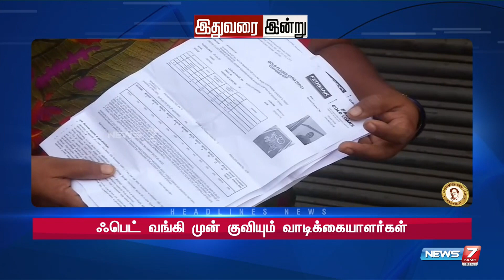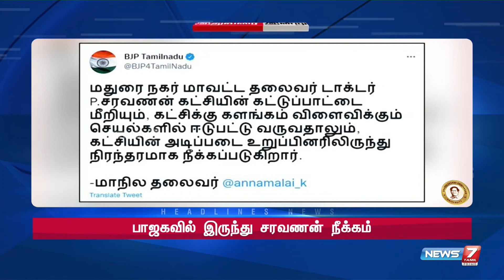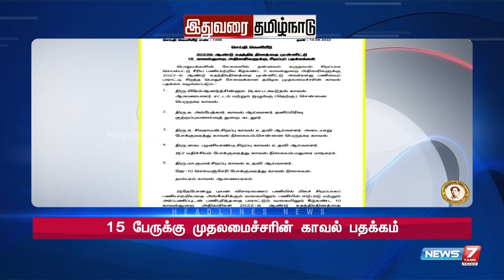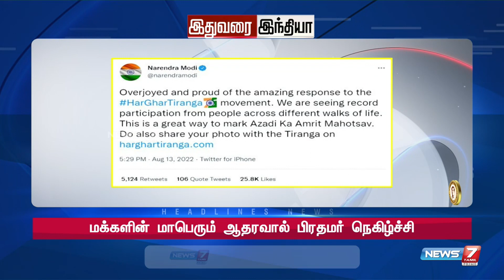Afternoon Headlines | இன்றைய தலைப்புச் செய்திகள் | News7 Tamil| 14.08.2022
Afternoon Headlines | இன்றைய தலைப்புச் செய்திகள் | News7 Tamil| 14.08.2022#news7tamilprime